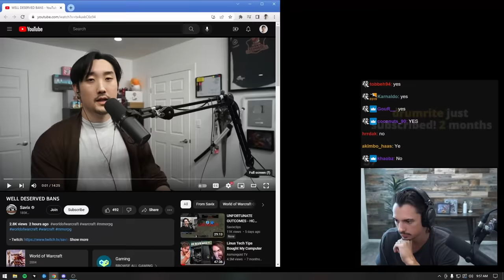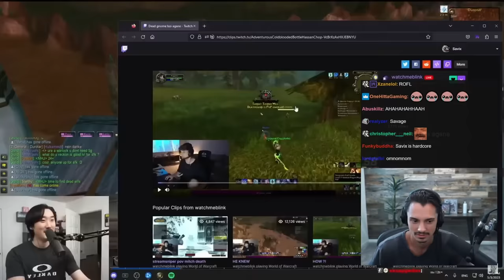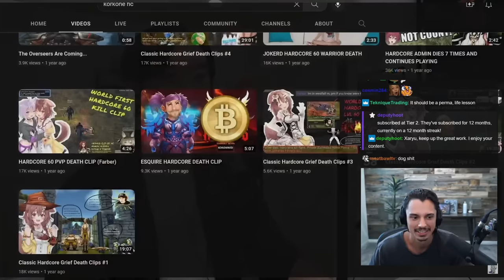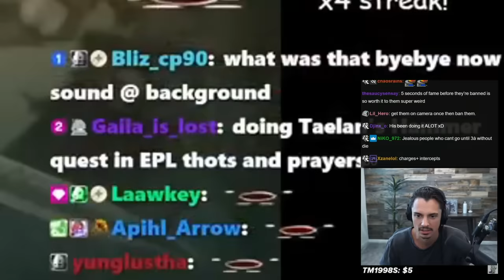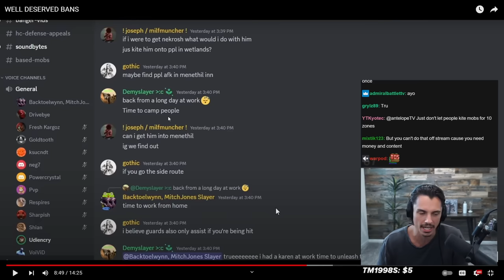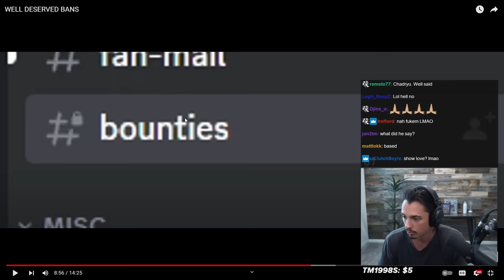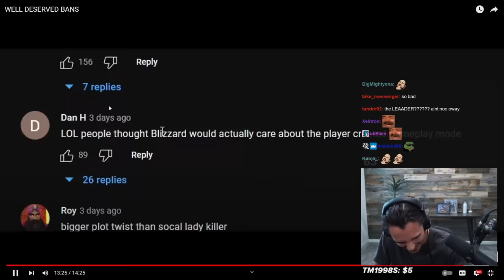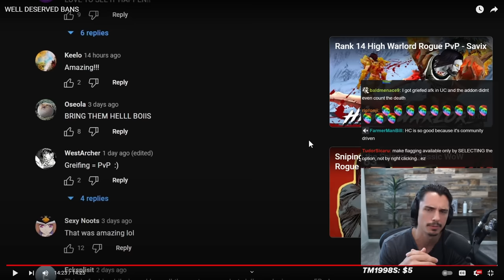WELL DESERVED CLASSIC WOW BANS | Xaryu Reacts